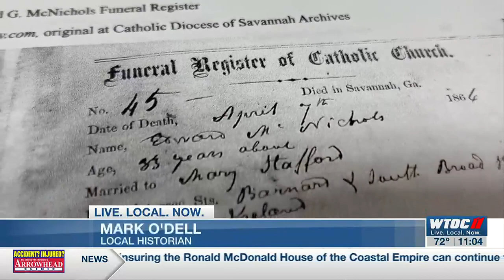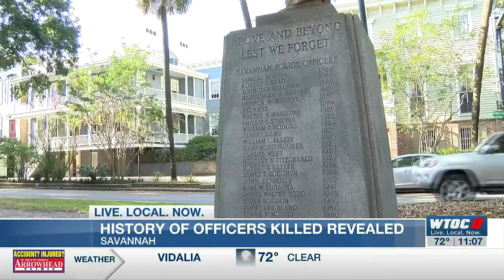Forgotten Savannah Police officers to be honored at police memorial